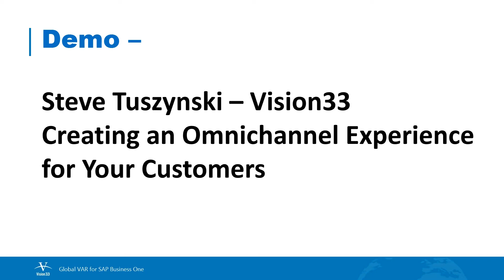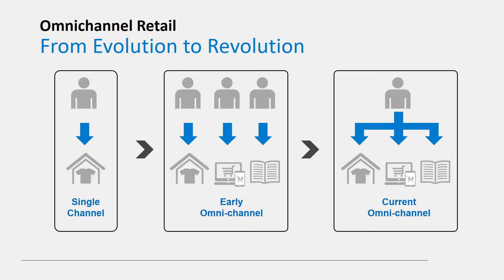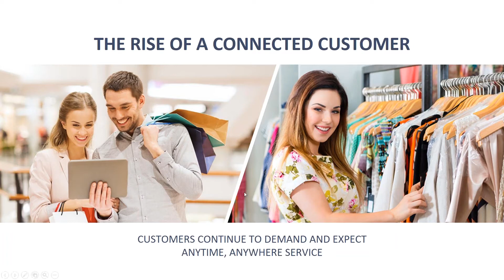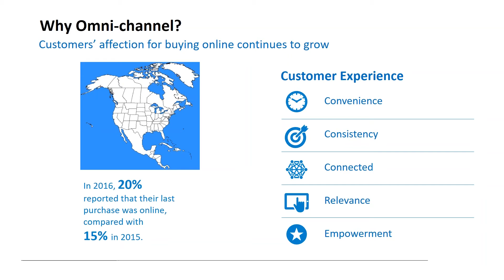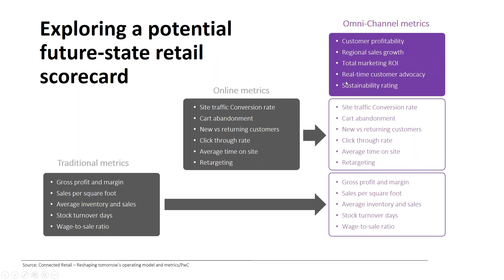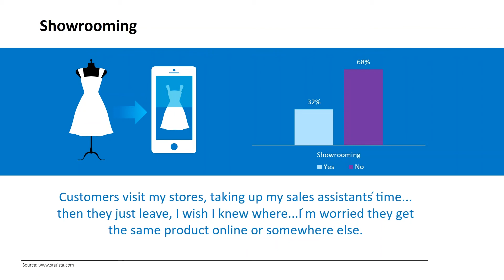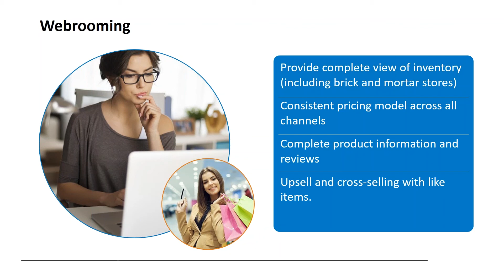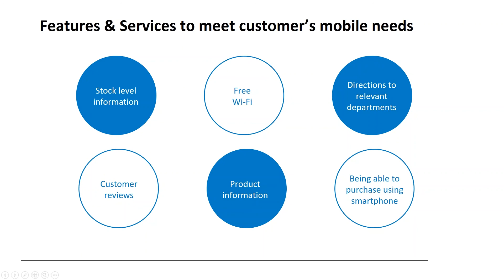Creating an Omni-channel Experience for Your Customers | Part 1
In the first of a two-part retail-focus Web Chat series, learn how to create a seamless customer experience by connecting your systems and vendors by using SAP Business One.

If you want to view the rest of the video, please join our Customer Resource

View this webinar and find out how integrating eCommerce, in-store experiences, and loyalty programs can help your business drive profit. We will talk about how you can optimize SAP Business One with the zedSuite's Cloud EDI Connector. This cloud-based solution by both SPS Commerce and SAP, integrates partners to the SPS Commerce Retail Network.